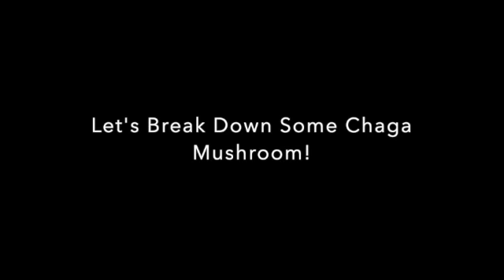Working at the Sawmill! (6-15 to 6-27-22) //vlog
Come with me and catch up on what I have been ding the past two or so weeks in today's vlog! I hope you enjoy! It's just a little compilation video.